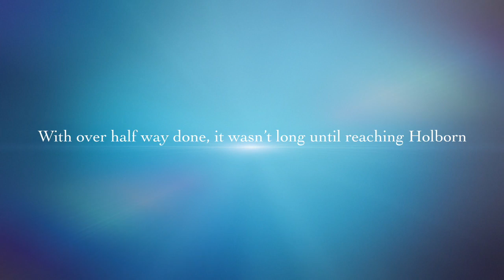Sainsburys Bike ride, Cambridge to Holborn. Waltham point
Just a little video showing a bike ride we did for charity at Waltham Point